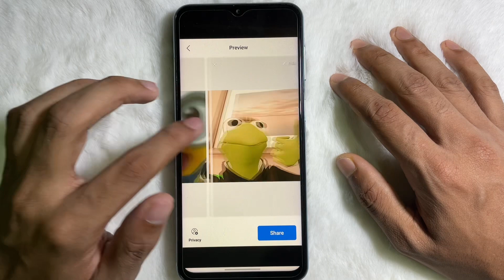How to Upload Mutliple Pictures In Facebook Story - Full Guide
Here's how you can upload multiple pictures to your Facebook Story as of my last update:

Open the Facebook App: Make sure you have the Facebook app installed on your mobile device, as Stories are primarily a mobile feature.

Log In: Open the app and log in with your Facebook account if you aren't already logged in.

Access the Camera: Tap on your profile picture or swipe right from your Facebook News Feed to access the camera. This will open the Facebook camera interface, where you can create your Story.

Take a Photo or Select Photos: You can either take a new photo by tapping the shutter button, or you can select multiple photos from your device's gallery by tapping the gallery icon (usually a square or image icon) in the lower-left corner of the screen.

Edit Your Photos: After selecting the photos, you can add text, stickers, filters, or other creative elements to each photo individually.

Upload Photos: Once you've edited your photos to your liking, tap the "Next" button or a similar option, depending on the version of Facebook you're using.

Add to Story: You will be presented with an option to add these photos to your Story. Tap "Your Story" or a similar option to post them to your Facebook Story.

Customize Settings (optional): You may have the option to customize who can see your Story. You can choose to make it public, visible to friends only, or limit it to specific friends or groups.

Post Your Story: After configuring your privacy settings, tap "Share" or a similar button to post your Story with multiple pictures.